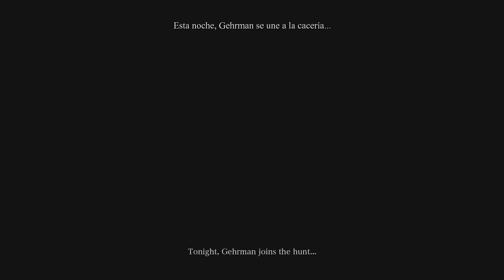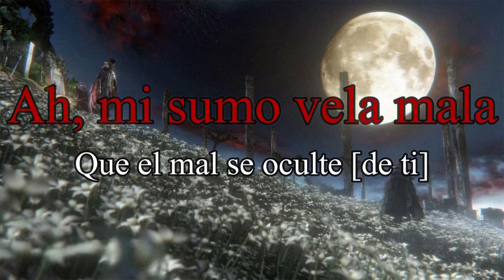Bloodborne OST - Gehrman, El Primer Cazador (Letra Español & Cinemáticas)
Bloodborne OST - Banda sonora de Gehrman, El Primer Cazador.